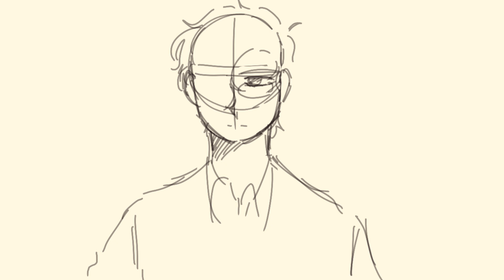Everyone is Dumb | Wilbur Soot | Dsmp Animatic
hey guys sorry if it took me this long to upload another video ive been rlly busy with stuff

so ye here